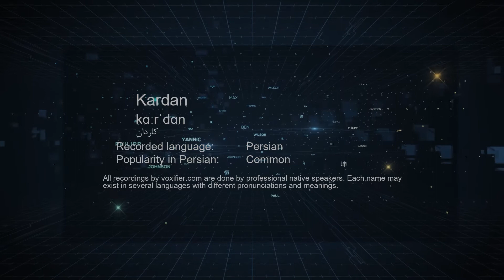How to Pronunce Kardan (کاردان) in Persian (Farsi) - Voxifier.com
This is the Persian (Farsi) pronunciation, gender, and phonetics recording of the name Kardan (کاردان). The same name may exist in other languages with different pronunciations.